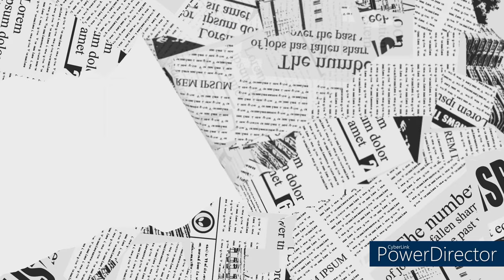[째즈가 있는 당구] 째즈와 함께 하는 리브레당구 하이런#째즈#당구하이런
사구나 3구나 개인의 역량으로 100점 이상을 득점할수 있는 기술과 기량으로 평가받고 싶은 리브레 그룹에 참여해 보세요.